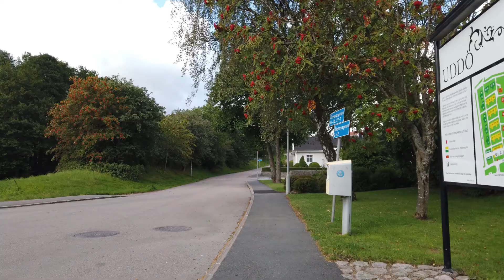What should I do if my coworkers ignore my pull request comments?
In "What should I do if my coworkers ignore my pull request comments?" I answer a programming question.